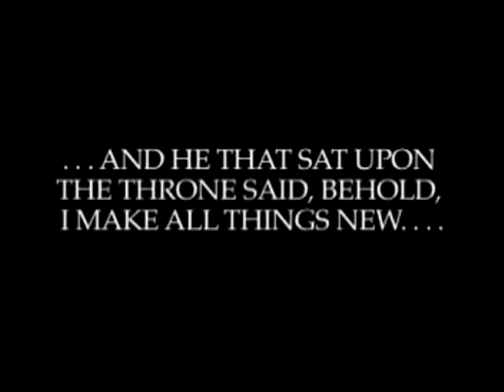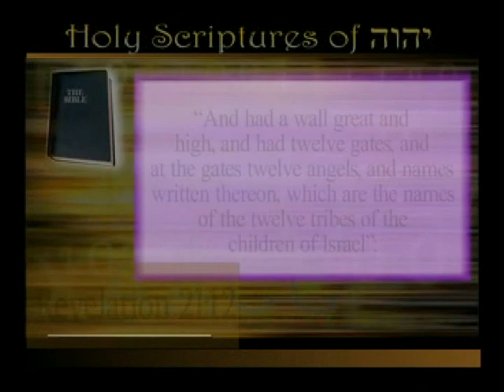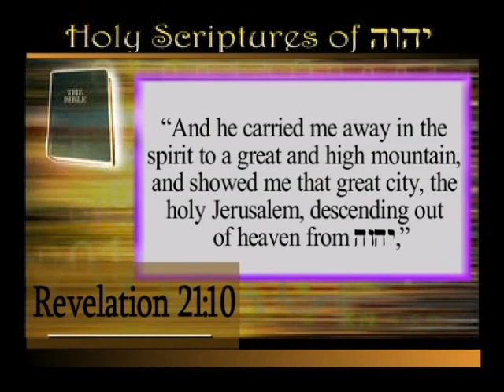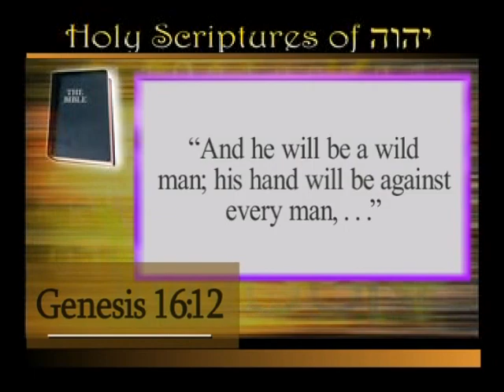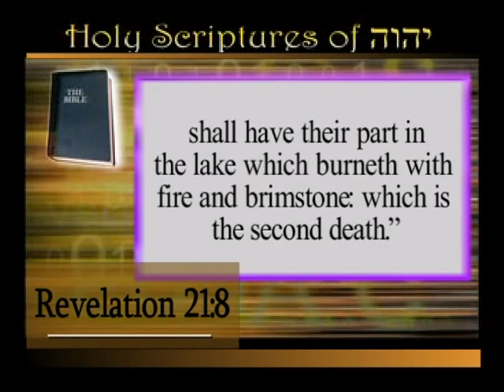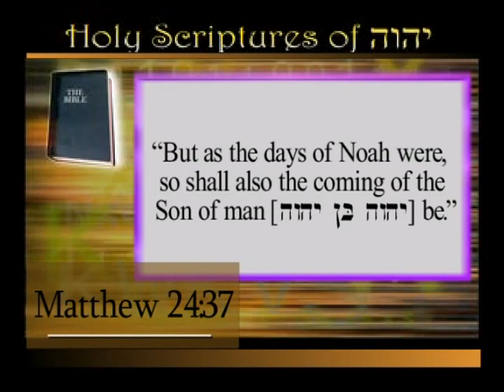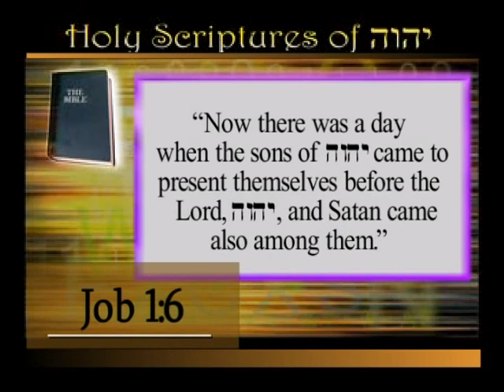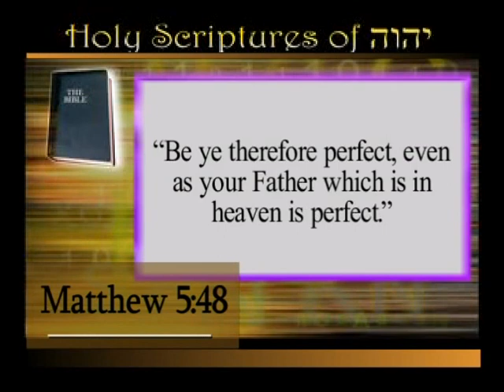Let There Be Light THE MASTER TEACHER HOLY JERUSALEM PART 1